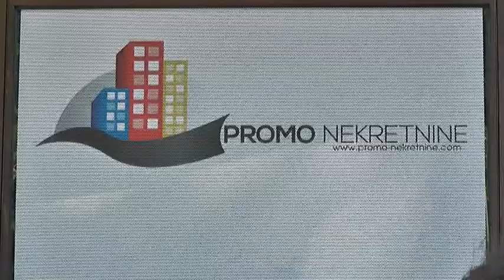UKLJUCENJE U JUTARNJI PROGRAM MARIJA SARVANOVIC PROMO NEKRETNINE 27062019